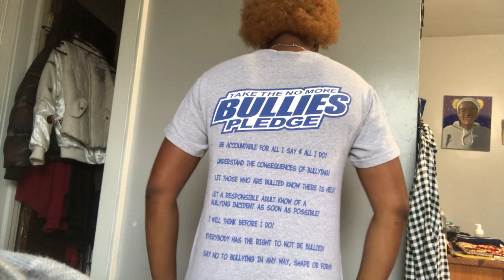wearing colors that represent mental health awareness || oxniya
Hey Guys!! Wassup 3x

Happy Mental Health Awareness Month!! .. even tho it's the last 2 days of May and I'm finally uploading this but ya know go off sis I guess ;)

I really hope you all enjoyed the video and help show people that mental heath awareness is EXTREMELY important in all communities!!

(I hope everything I said made sense, I never feel like I make much sense when I DON'T have coffee lol)

Here is the website with detail on the colors and what they symbolize:

Props to @prince._.editz on Instagram for my Intro